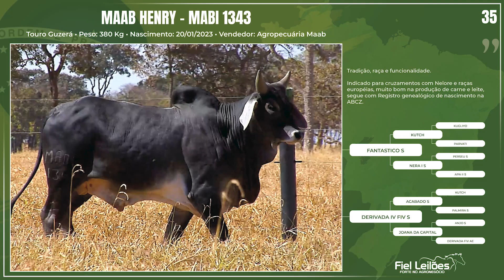35 MAAB HENRY